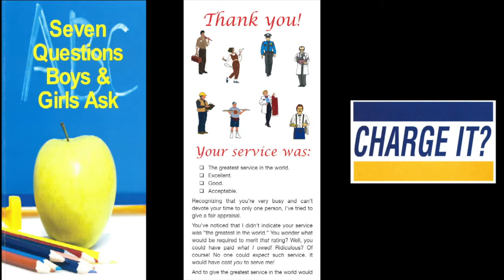Knowing is Half the Battle (2 Peter 1:2)